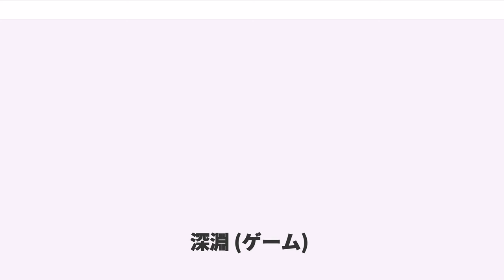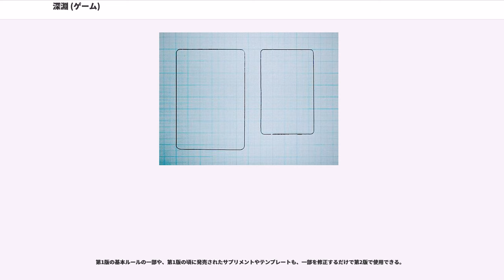深淵 (ゲーム)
深淵（しんえん）は朱鷺田祐介がデザインしたテーブルトークRPGである。剣と魔法のファンタジーRPGの一つであり、幻想や運命という概念を特に強調し表現した特異な雰囲気をもったTRPGである。
1997年3月1日にホビージャパンより初版（ボックスセット）第1刷が出版された（日付は『深淵』「第二の書　語り部の書」奥付に記載されたもの）。
2008年2月2日にエンターブレインより第2版(A4ムック）が出版された（日付は実売日。奥付では2月14日となっている）。

深淵の舞台となる背景世界・時代設定・文明の水準は地球の中世ヨーロッパに似ている。
活版印刷・火薬・羅針盤は発明されていないか、一般的ではない。既知世界は地球におけるインド亜大陸と同じ広さであるとされる。※世界を現す固有の名称は設定されていない（以降、仮に「深淵世界」と呼称する）。

かつては「妖精騎士」と呼ばれる人間より優れた超越的存在が神々（12と一つの星座の巨神）の代理となり、世界と定命の人間を統治していた。既知世界のほとんどは「妖精王国」と呼ばれる国家の版図であった。彼らの治世と年歴は「妖精代」と呼ばれる。

しかし今ではその妖精騎士も消耗して姿を現さぬようになってから久しく、1万年近く続いてきた妖精代も末期とされている。妖精王国の統治は人間の君主たちが争いながら担いつつあり、「"妖精"王国」も名目のものとなっている今、かつて神々に封印された世界の旧支配者：魔族諸侯がその封印から脱しつつある。

各時代は「12と一つの星座」によってそれぞれ象徴され、約1万年ごとに移り変わっていったと伝えられている。実のところ妖精代における「後継者の指輪の戦い」以前は歴史というより伝説を通り越して既に神話であり、正確なことは判らない。

深淵世界の運命と力をつかさどる13の星座の総称。神々や魔族そしてその下僕たちもそれぞれの星座に対応している。これらの星座と7色の色（白・黒・黄・赤・青・緑・紫）の組み合わせによって暦も91の運命も決まる（これを「色星（しきせい）」と呼ぶ）。

13の星座と、その意味は以下の通り（さらにそれぞれの星座の典型的イメージ・象徴する色彩や武器などもあるがここでは割愛する）。

魔族（まぞく）とは深淵世界における超越者の一群である。実際のゲームにおいては邪悪な陰謀の黒幕として、あるいは（妖精王国では公式には禁じられているところの）信仰対象として登場する。大多数の魔族は未だに封印が解けていないため、下僕に命じて事に当たらせるか、本体に比べてわずかな力しか持たない「影」を封印の隙間から送り出して動かすに過ぎないが、それでも定命の人の子らを脅かすに余りある存在である。

魔族は外見も大きさもさまざまであるが、いずれも定命の人間を遥かに超える魔力を持つ不死の存在である。魔族は姿を現しただけで定命の者に破滅をもたらしてその寿命を削る。触れれば運命を操ることさえできる。魔族が自らの生き様を思い返して呟くだけで定命の人間の時間は過ぎ行き骨も残さず塵になることすらある。魔族の魂は不滅であり、肉体が破壊されても必ずいつかは復活する。ただしその「不死性」は「死なない」のではなく「永遠に死に続け、終わりの安息がない」という呪いに由来する。

しかし彼らも最初から化け物だったわけではない、太古の昔、彼らはか弱き定命の人の子であった。大いなる代償を払って力を得て運命に抗い、暴虐な神々と戦い、そして一度は神々を世界から放逐し、世界の遍くすべてを支配した英雄たちなのだ。

だがこれは最大の秘密の一つであり、それを知る者は少ない。

深淵世界は魔法の力（魔力）に満ち溢れているが本来、定命の人間（人の子）には使うことはできない。魔力を持つ護符や刻印（身体的に異形を伴う）を仲介させることで無理やり魔法を使うことも可能だが反動を伴い負傷する危険がある。発動させようとする呪文（個々の魔法）の効果が大きければ大きいほど発動までの時間と手間がかかり反動も比例して大きくなる。深淵世界の魔法使いは反動に耐えながら魔法を使うのである。魔族や神々やその眷属は反動なしに自由に魔法を発動させることが出来る。

「深淵」（しんえん）とはこの作品自体の名前としても使われる独自の概念・存在である。世界と重なって存在する異空間であり、魔力の源。水音を立てる水や海として表現され想起される。

基本的には2D6で成功判定を行うが...